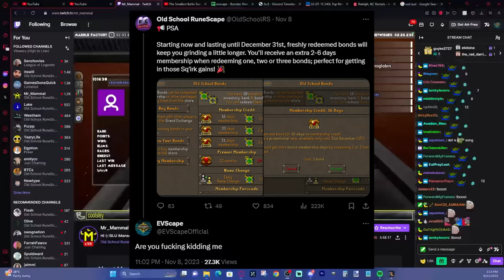I Spent 4 Billion GP Making 10 RuneScape Accounts